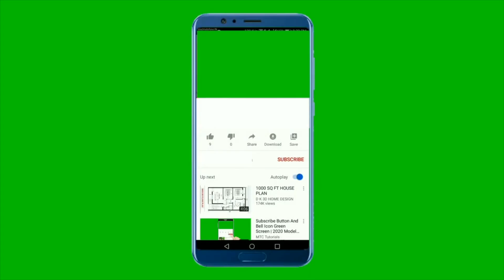Elon Musk in Hollywood: A Journey Beyond SpaceX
Join us as we dive into the fascinating world of Elon Musk’s cameo in Iron Man 2 and his other film and TV appearances. Discover the story behind these appearances and how they reflect Musk’s influence on pop culture.

Elon Musk: The Real-Life Tony Stark!”
Musk in Marvel: A Surprising Cameo!”
When Tech Meets Hollywood: Musk’s Cameo!”
Elon Musk’s Hidden Hollywood Moments!”
Did You Spot Musk in Iron Man 2?”
Musk’s Marvel Moment: Unveiled!”
Elon Musk: From SpaceX to Iron Man!”
The Untold Story of Musk’s Marvel Cameo!”
Elon Musk’s Secret Hollywood Life!”
Musk in Movies: More Than Just a Cameo!”

Elon Musk’s Unexpected Cameo in Iron Man 2: The Full Story”
When Elon Musk Met Tony Stark: A Marvelous Encounter”
The Real-Life Tony Stark: Elon Musk’s Marvel Cameo Revealed”
From Tech Innovator to Movie Star: Elon Musk’s Hollywood Story”
Elon Musk’s Secret Role in Iron Man 2”
Elon Musk and Iron Man: A Marvelous Crossover”
Behind the Scenes of Elon Musk’s Iron Man 2 Cameo”
Elon Musk in Iron Man: The Story You Didn’t Know”
Elon Musk’s Marvel Moment: The Inside Story”

elon musk and iron man hindi,
elon musk being iron man,
elon musk cameo in iron man 2 in hindi,

Elon Musk
Iron Man 2
Cameo
Marvel
Hollywood
SpaceX
Tony Stark
Robert Downey Jr.
Tech Innovator
Pop Culture
Film Appearance
Movie Cameo
Musk in Movies
Real-Life Tony Stark
Musk’s Hollywood Moments
Behind the Scenes
Film Trivia
Musk and Marvel
Iron Man Series
Musk’s On-Screen Appearances